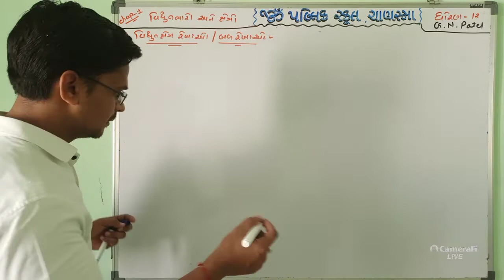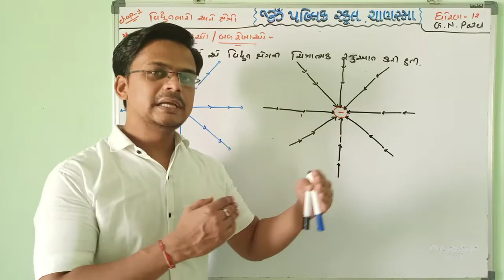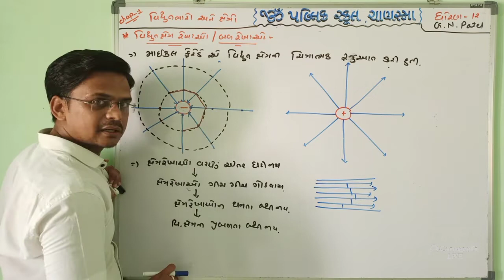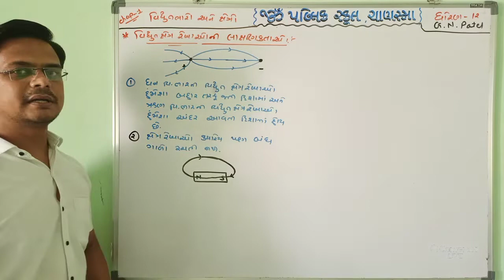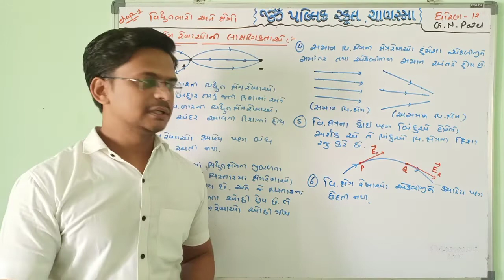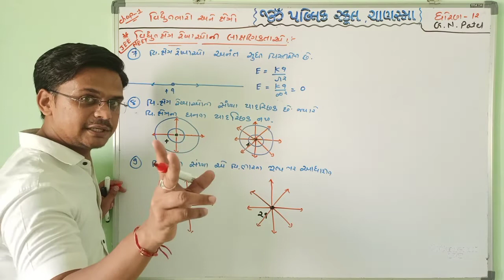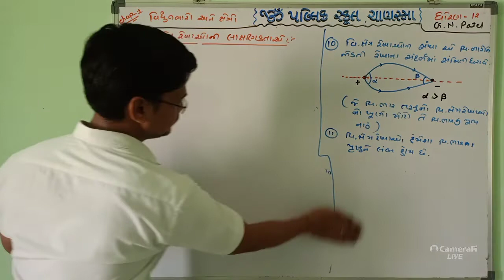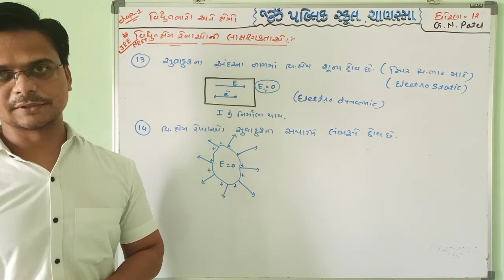OM PUBLIC SCHOOL l Physics l Chap-1 l Lecture-16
પ્રકરણ -૧ વિદ્યુત ભારો અને ક્ષેત્રો , વિદ્યુત ક્ષેત્રો ની લાક્ષણિકતાઓ
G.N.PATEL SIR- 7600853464